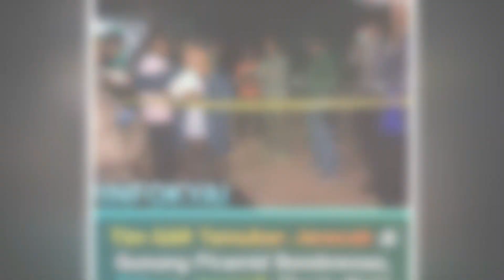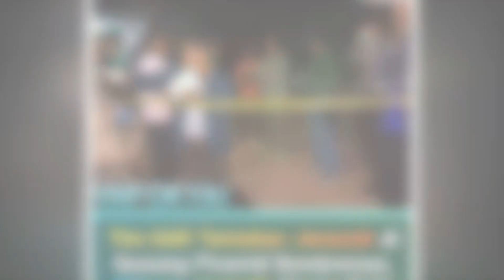BIODATA THORIQ MAULIDAN RIZKY